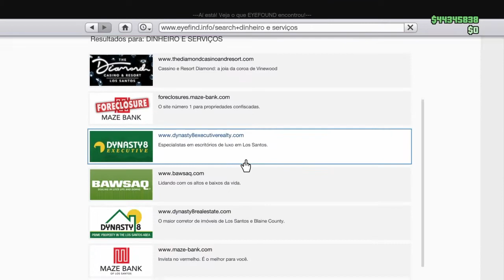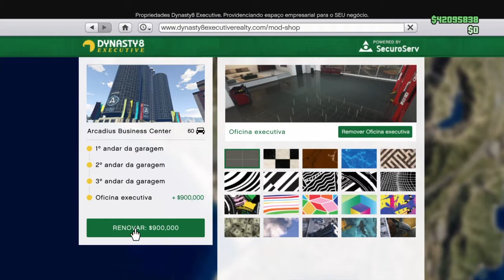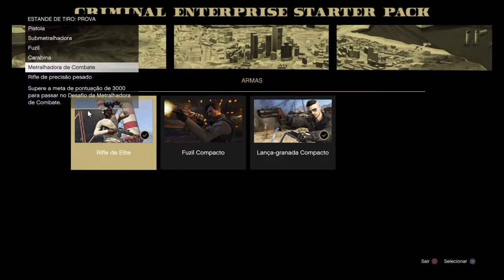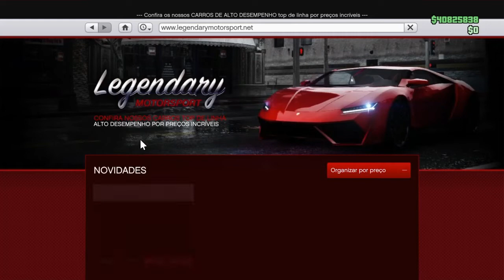GTA 5/***duplicação masiva um carro a cada 2 mut** (semi solo) fazer mais de 100 milhões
Este video enssina como voce consegue duplicar um carro a cada 2 mut super facil aproveita
O like no video e os vossos comentários ajuda muito na divulgação do canal e tambem a melhorar o meu trabalho
Obrigado a todos você e um grande abraço tamos junto
Kinijeka 007
ID:PSN Kinijeka007

Canal parceiros